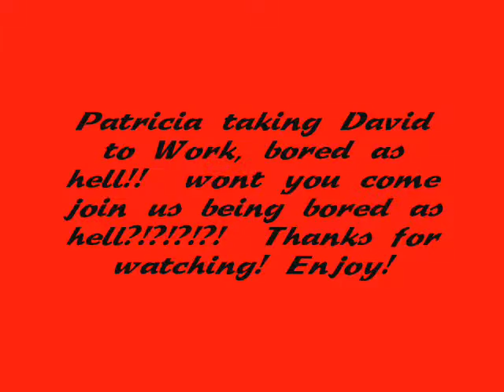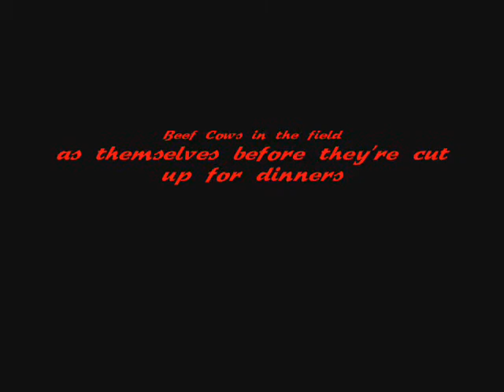Patty Taking David to Work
This clip is Patricia taking David to work and because we were bored, we taped and then we taped! Enjoy and come along be bored with us!